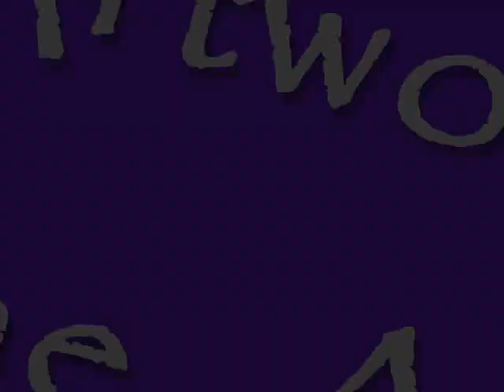Soul & Artwork Studio, Brisbane, Australia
Soul and Artwork studio is based in Brisbane, Australia.
Modern and traditional original art works and beautiful giclee prints are for sale or hire from one of Brisbane's emerging artists.
Enquire about our up and coming art exhibitions and art classes.